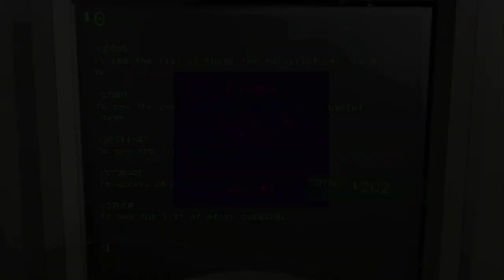Lethal Apocalypse [ FULL MOVIE ] | LETHAL COMPANY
The Zombie Apocalypse Begins

LINKS COMING VERY SOON!

Timestamps:
0:00 Beginning
0:16 The Apocalypse
17:30 The End

WHAT DO YOU WANT LEAVE ME ALONE!